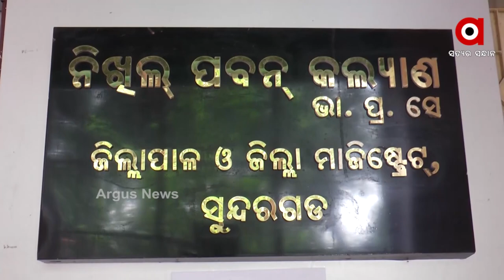ଅପହଞ୍ଚ ଇଲାକାରେ ସ୍ବାସ୍ଥ୍ୟସେବାର ନଗ୍ନଚିତ୍ର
ଗାଁକୁ ଆସିପାରୁନି ଆମ୍ବୁଲାନ୍ସ । ଅକାଳରେ ଚାଲି ଯାଉଛି ଜୀବନ । ଏ ହେଉଛି ସୁନ୍ଦରଗଡ଼ ଜିଲ୍ଲା ବାଲିଶଙ୍କରା ବ୍ଲକ ତିଲଡେଗା ପଂଚାୟତ । ଗତ ମାସକରେ ଅମ୍ବୁଲାନ୍ସ ସେବା ଅଭାବରୁ ୨ଟି ହୃଦୟବିଦାରକ ଘଟଣା ଘଟିଯାଇଛି ।